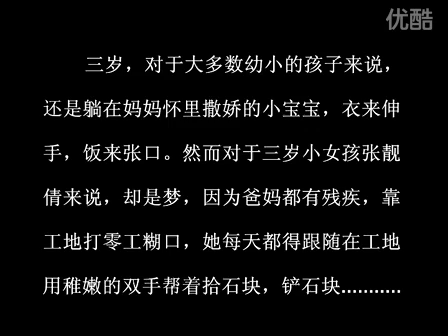誊回せトップアイドル センタ〖を誊回して